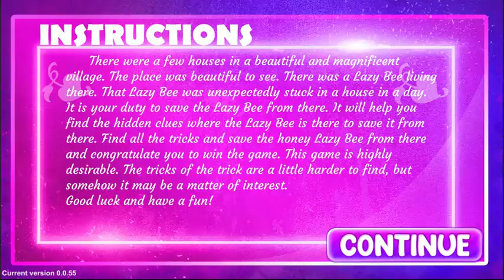G4K Soldier Fox Escape Game Walkthrough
F.s Developer: Juliet